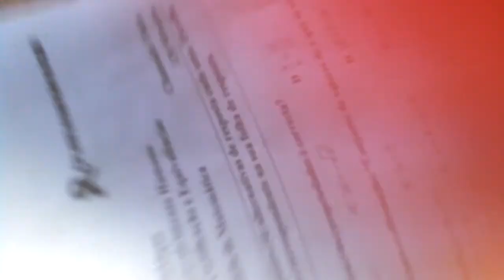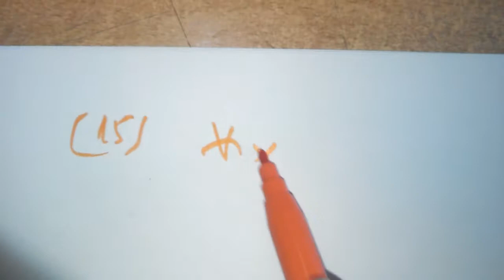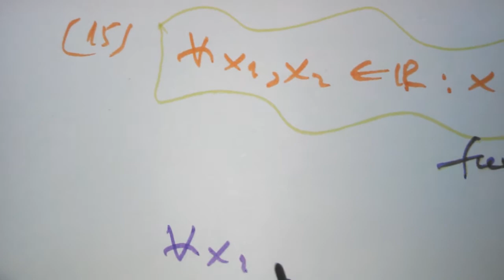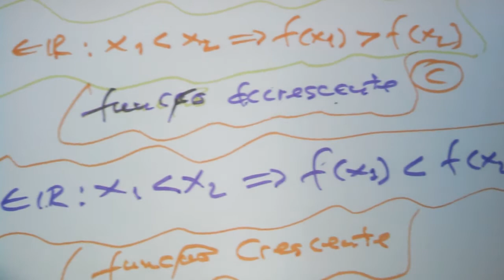Resolução de Exercício do Exame Extraordinário de Matemática ESG 12a Classe 2021 q15) Valdo Mario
Neste vídeo resolvo a questão número 15 do Exame Extraordinário de Matemática 2021, do Ensino Secundário Geral Nacional (ESG) em Moçambique, décima segunda classe (12a classe).

A questão 15 diz o seguinte:
A condição qualquer x1, x2 pertencentes ao IR: x1 menor que x2 equivalente f(x1) maior que f(x2) diz respeito a uma função...
A crescente     B bijectiva      C decrescente
D sobrejectiva

Celular Motorola Verizon XT907 e cópia do enunciado do Exame Extraordinário passado de Química 2021 da 12a Classe.